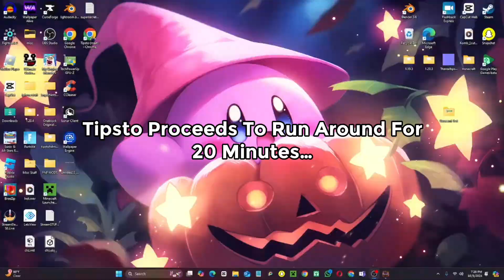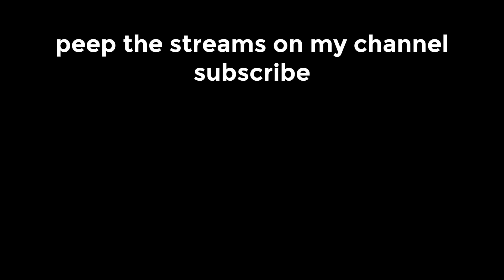Minecraft BUT I Played It With My Friends..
In this video I play Minecraft but my friends troll me… ENJOY